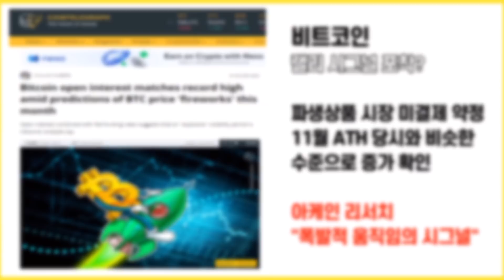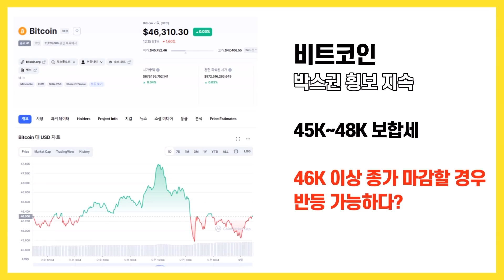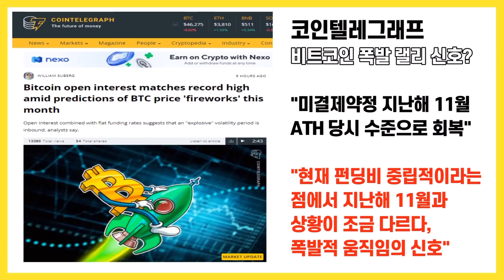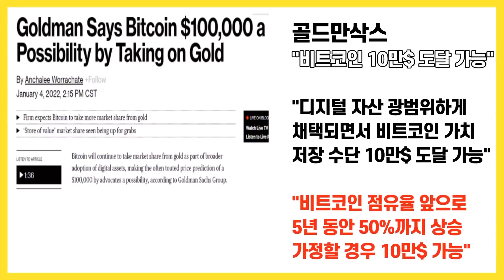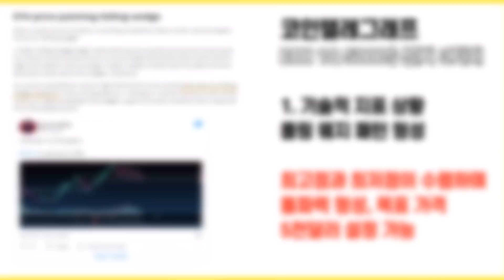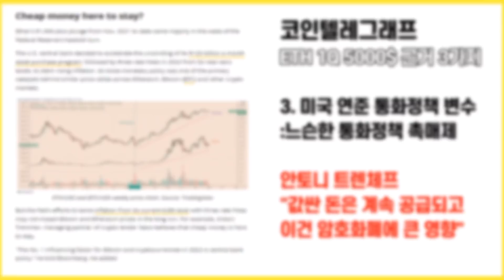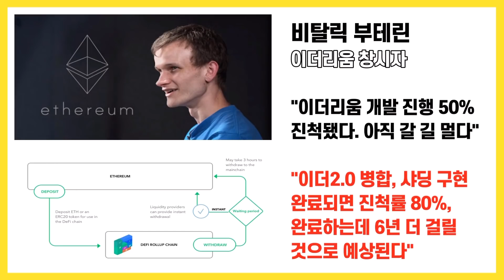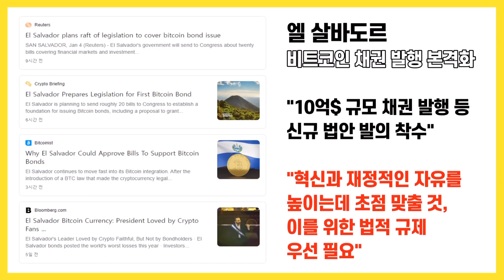비트코인 조정 끝물? 랠리 신호 추가 포착! 이더리움의 반격? 5천달러 시대 개막? / 크립토 블라블라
안녕하세요.

지금까지 비트코인은
새해 첫주는 대부분 의미있는 수준의 랠리를
벌였습니다.

그래서, 지금의 지지부진한 장세도
1월 첫 째 주에는 어느 정도의 반전이
벌어질 것이라는 기대감이 자리하고 있었습니다.

늘 그렇듯 예외라는 건 있기마련이지만,
올해 비트코인은 어쩌면 신년 효과는
그냥 넘어가게 될지도 모르겠습니다.

여전히 큰폭의 박스권에 갇혀서
아래 위로 크게 오르내리고 있는 모습을
반복적으로 보이고 있습니다.

4만6천 달러 위에서 종가 마감을 할 경우
반등이 가능하다는 분석도 나오고 있습니다.

비트코인 파생상품 시장에서는
비트코인이 곧 폭발적인 가격 움직임이
보일 것이라는 신호도 포착됐습니다.

비트코인의 미결제약정이
지난해 11월 사상 최고가 기록 당시와 비슷한
수준으로 다시 증가한 것으로 나타났는데,

이와 관련해
아케인 리서치는
폭발적인 움직임의 시그널로 보인다고

매수 매도 물량은 증가하고 있고
펀딩비는 중립을 보이고 안정화됐다는 측면에서
랠리 시그널로 해석되고 있는 겁니다.

금 옹호론자 피터 쉬프가 들으면
경천동지할 전망을 골드만삭스가 내놨습니다.

골드만삭스는
비트코인이 가치저장수단으로서
금의 입지를 잠식해
10만 달러에 도달하게 될 것이라고 분석했습니다.

다만, 연내 10만 달러 달성이 아닌
앞으로 5년 안에 가능할 것이라고
내다봤습니다.

이더리움의 경우에는
올해 1분기에 5천 달러에 도달할 수 있는
이유 3가지가 제시됐습니다.

기술적으로 보다,
온체인 데이터 상으로보나
거시적 경제 상황을 보나
이더리움 랠리는 불가피하다는 것인데,

어떤 근거들이 제시됐는지 짚어보겠습니다.

신년 효과는 물 건너 간 것으로 느껴지기도 하지만
여러 긍정적인 전망들이 여럿 제시되고 있습니다.

이런 부분들 잘 참고하셔서
시장대응하실 수 있으면 좋을 것 같습니다.

언제나 성투하시길 기원하겠습니다.

감사합니다.